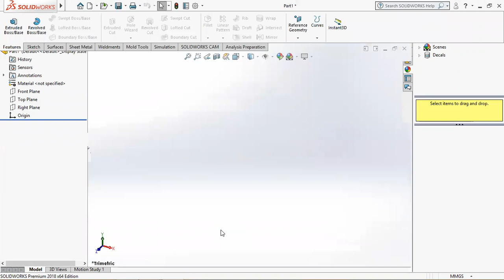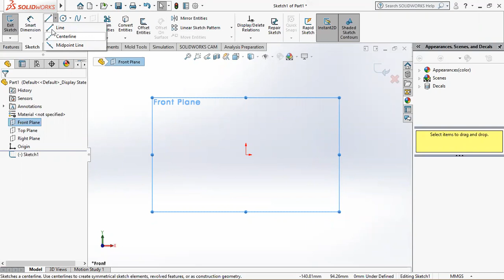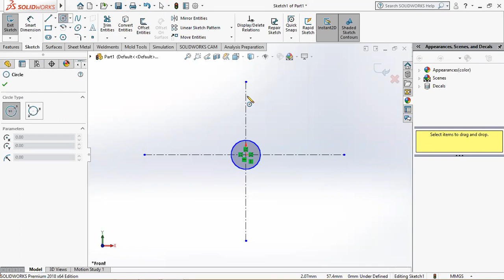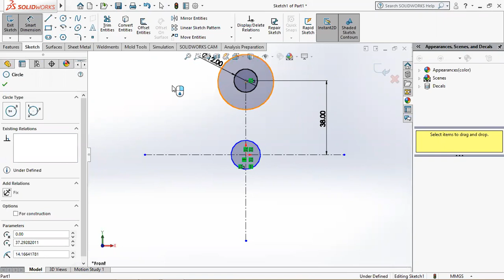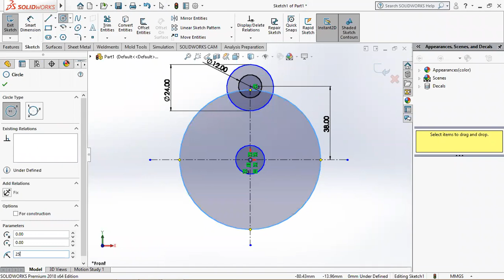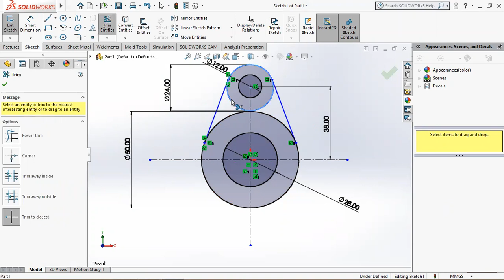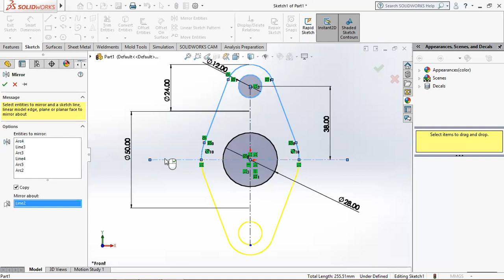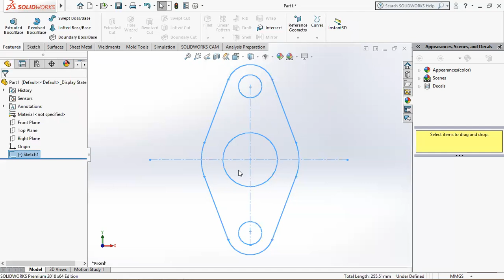SolidWorks Tutorial (7) - تمارين علي برنامج السولدوركس بالعربي